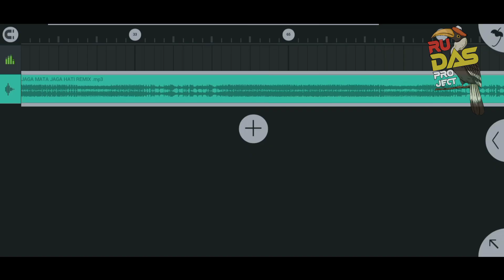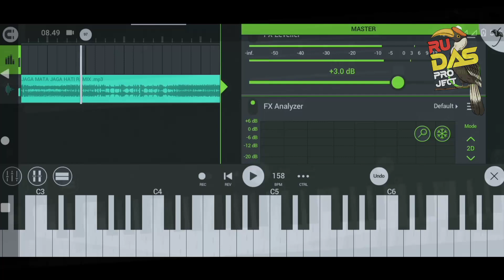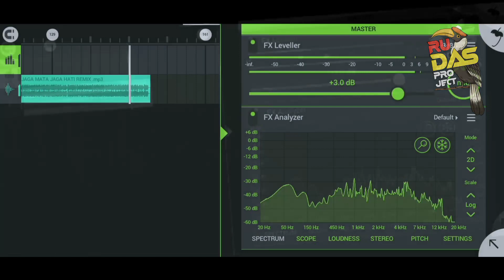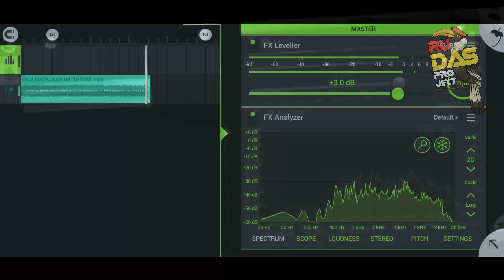REMIX BAND || JAGA MATA JAGA HATI || ORGENTUNGGAL || FYP TIK TOK VIRAL🔥🔥🔥